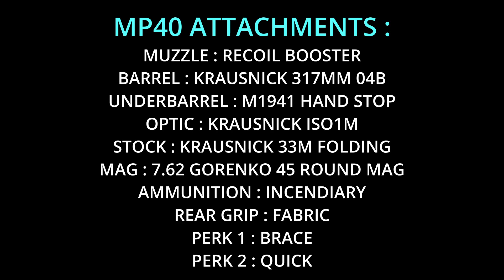*NEW* BEST MP40 CLASS SETUP in WARZONE! 👑 *BROKEN*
🖥 Welcome to Aboodz Gaming 🎮

My name is Abdullah, I’m a 24 year old from Oman. I have been in love with gaming since I was young and finally, I have managed to put together this channel to showcase all kinds of gaming clips and discussions. I basically do all kinds of game live streams and showcase highlights and gaming compilations of those livestreams.
➡️ I play different games across many different genres. From shooters to simulators to all kinds of other games! Join me live on twitch or catch my stand-alone videos here on YouTube!

On top of all of my gaming content, I record occasional vlogs and other IRL content.